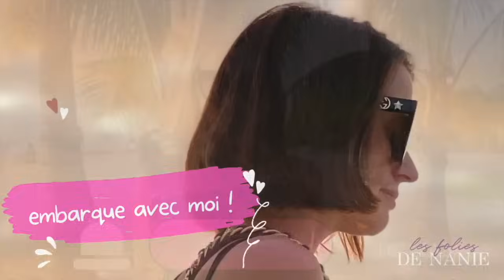HAUL SOLDES HIVER 2024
👉N'oublie pas d'activer la petite cloche de notification 🔔 pour ne pas louper la publication de mes vidéos 📽️ et petit pouce bleu👍 si tu as aimé la vidéo 😍

Lien des chaussures VIVAIA:

📱 MES RÉSEAUX 📱